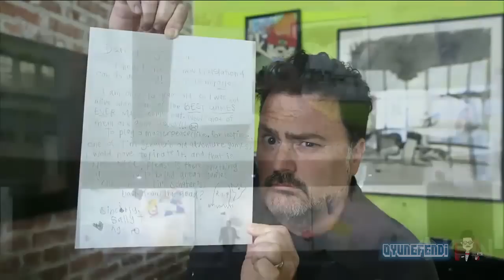Oyunefendi Konuşuyor: E3 2014 Sony Konferansı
Bloodbourne mu yoksa Beast Souls mu daha iyi bir isim? Arthurian temalarla steampunk oyun yapıp bunu shooter a çevirmek hangi içi geçmiş adamın fikriydi? Niye herkes sürekli Vib Ribbon diyerek milletin yüreğini ağzına getirdi? Vib Ribbon mu kalmış lan kaç sene oldu.

Bunları tartışıyoruz aşağı yukarı. Ama pantalondan şorta geçmenin ideal zamanını da tartışıyor olabiliriz, bir kontrol edin.